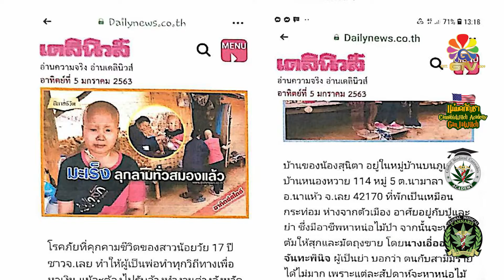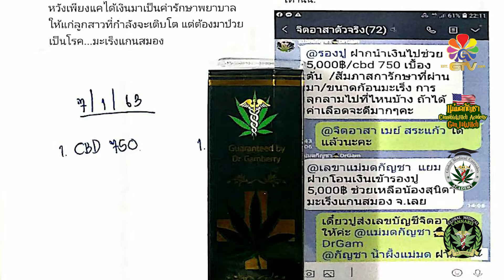[F4119] ติดตามเคสมะเร็งแกนสมอง น้องฝ้าย น.ส.นิดา จันทะพินิจ (พฤศจิกายน 2565)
ติดตามเคสมะเร็งแกนสมอง
น้องฝ้าย น.ส.นิดา จันทะพินิจ
(พฤศจิกายน 2565)